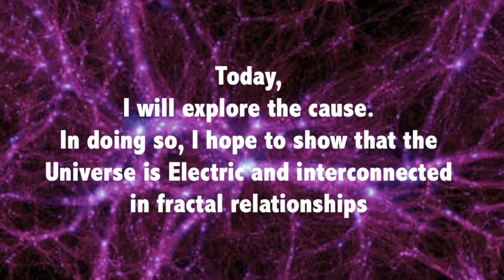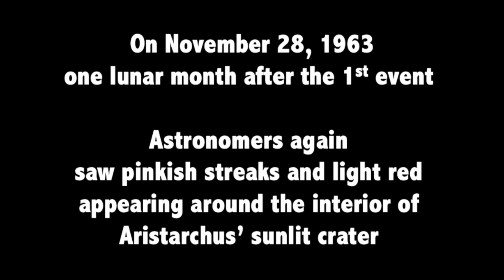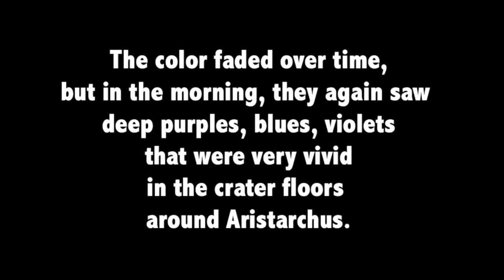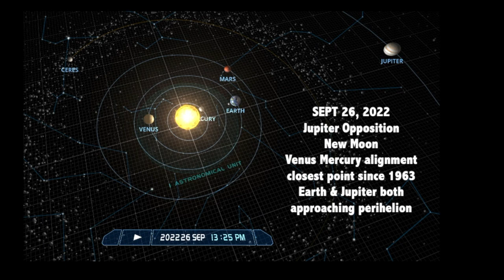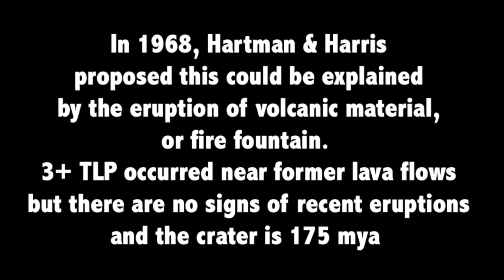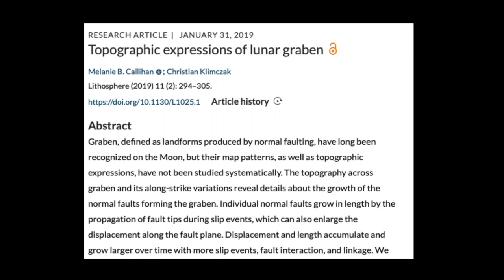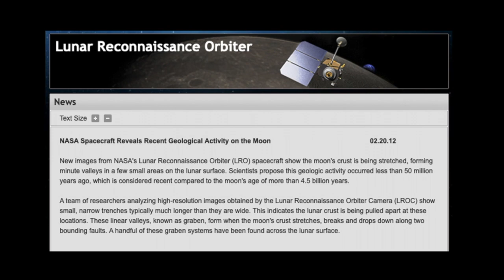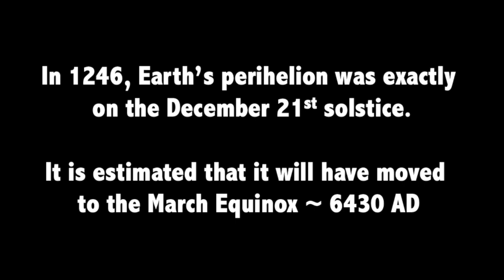Will Jupiter Cause an Aristarchus Event Repeat September 26 2022?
Speculating on the cause of the 1963 Aristarchus Events on the Moon.

During Jupiter's last closest approach to Earth in 1963, an event was observed on the Moon that may prove planetary alignments cause electric, plasma, or mass ejections from the lunar surface. The alignment is set to repeat on Sept 26th-Oct 9th, 2022 and possibly thru until Jan 2023.

In this video I explore the possible cause and explain why we might expect another Aristarchus Event, or Transient Lunar Phenomena in the coming weeks, and touch on Jupiter's connection to the passing of JFK and Queen Elizabeth II.